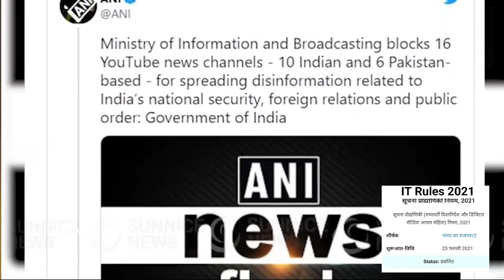India banded 16 Pakistani YouTube channels | IT policy | IB Ministry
more videos __________

India digital strike on Pakistan, digital strike on fake social media profile, India digital strike on pak,16 YouTube channels block, IB ministry block 16 YouTube channels, IB block 16 YouTube channel, Bharat mein 16 Pakistani YouTube channel ko band Kiya,news 16, big news, Pakistani news,pak news,latest news,trending news